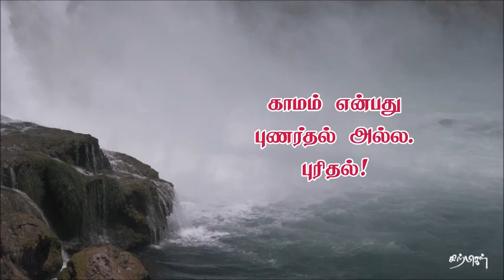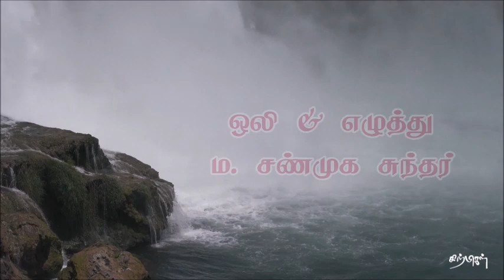Tamil Motivation-51 | Life is Beautiful | Sellum pathaiyil | Sirpigal